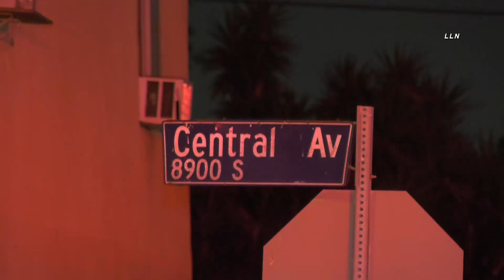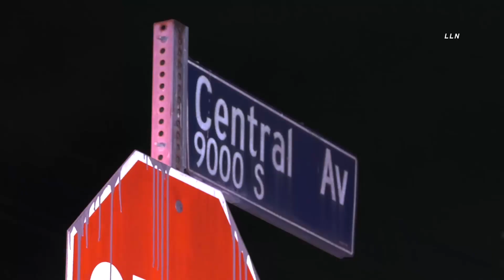Family Crashes Into Church, Driver Tries Walking Away | SOUTH LA 6.6.21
SOUTH LA, CALIFORNIA - A family of four including two young children crashed into a church located at the intersection of 90th St and South Central Ave. The car nearly missed a palm tree. All four people in the car managed to get out without a scratch. LAFD took vitals of the young children just to make sure they were okay. The male driver tried to walk off but was quickly pointed out by witnesses
and detained for questioning. LAPD did not arrest the man since he remained at the scene even though he tried to say he was not driving. LAPD is investigating the crash. No information if alcohol was involved.